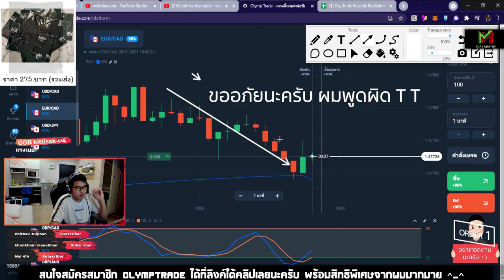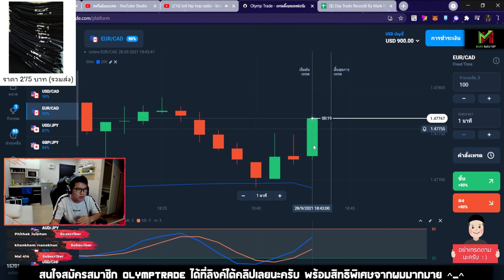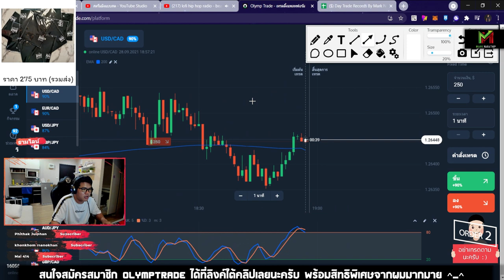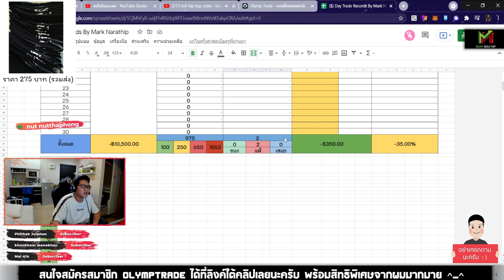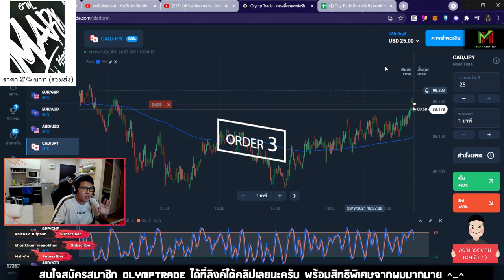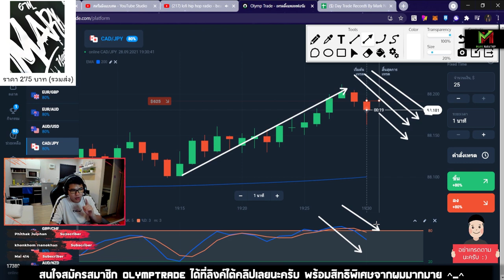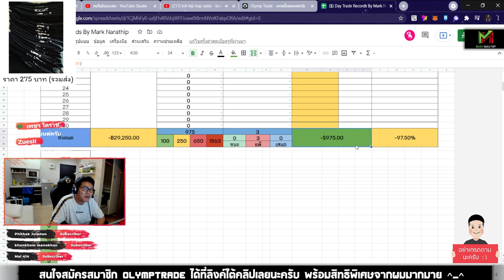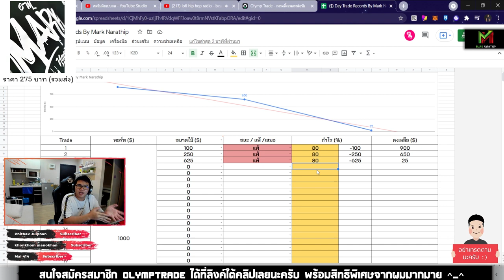Day Trade ขาดทุนอีกแล้ว! -975$ 😱😱 พลาด 2 วันติดเลย